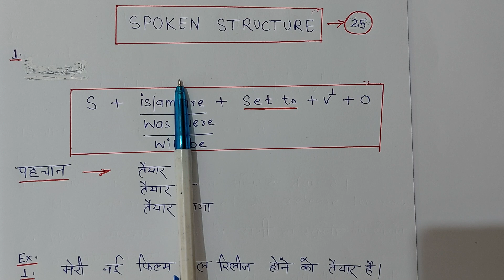SPOKEN STRUCTURE-25(S+HV+SET TO +V1+OBJ)